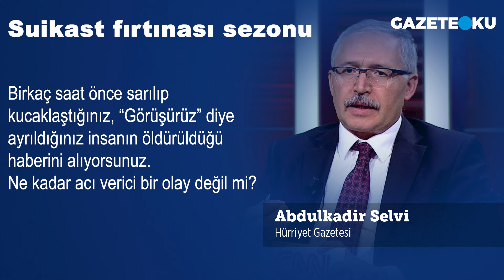ABDULKADİR: SELVİ SUİKAST FIRTINASI SEZONU